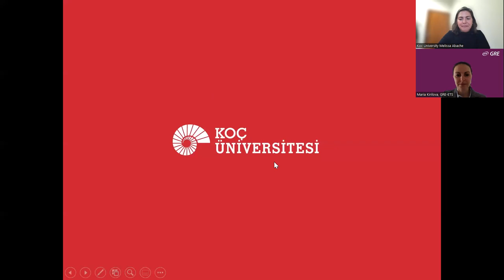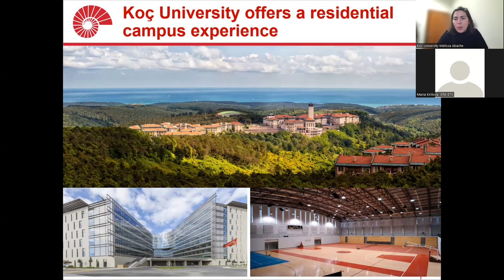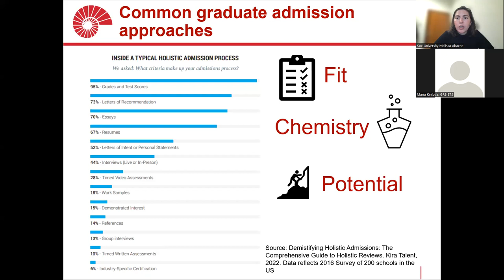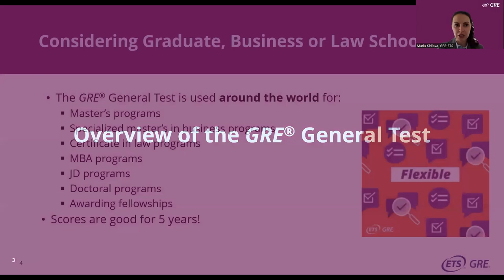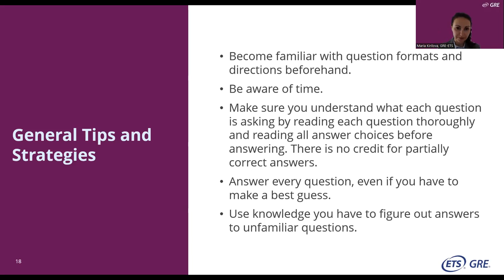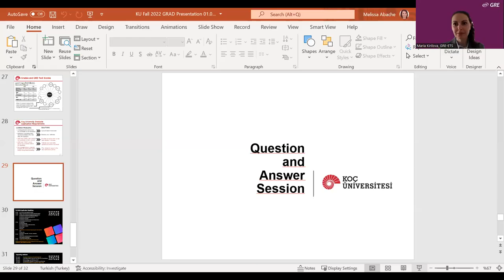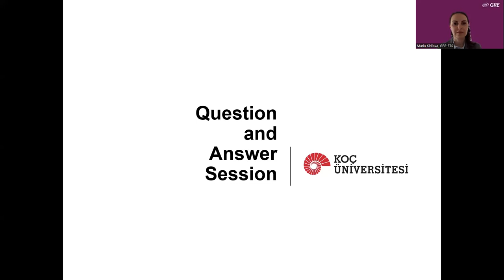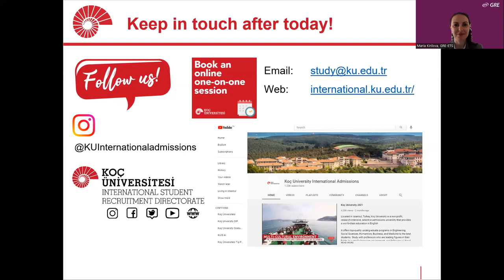Graduate Admissions at Koç University and the GRE Test Webinar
Recording of the "Graduate Admissions at Koç University and the GRE Test" Webinar. Information regarding the Fall 2022 admissions process, overview of Koç University, research strenghts and features, graduate programs offered and application requirements for Master with Thesis and PhD programs.

The second half of the webinar comprises an overview of the GRE Test, Scoring, Questions, How to register for the test, how receive and send scores, free GRE preparation tools and resources.

The webinar finishes with a session of questions raised by participants and answers provided by Koç University.

For a list of graduate programs offered at Koç University